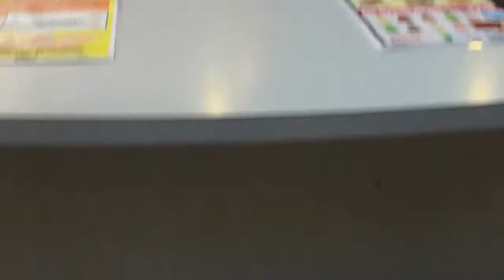2020 Bowling Aizu Wakamatsu Fukushima Japan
2020 Bowling   Aizu Wakamatsu   Fukushima   Japan